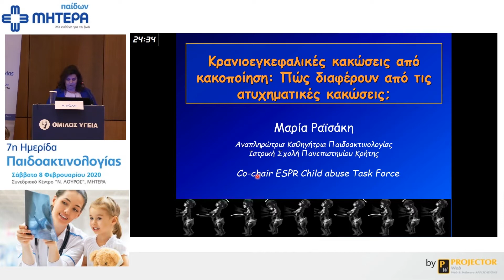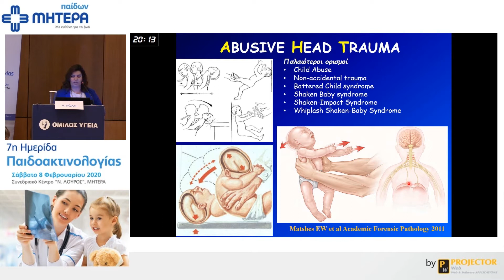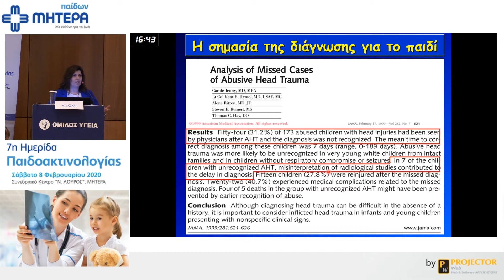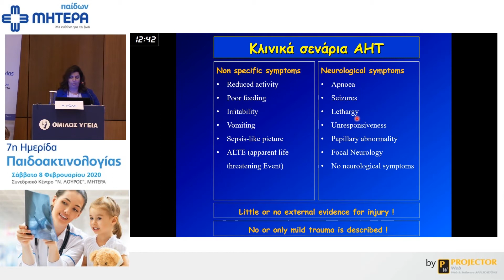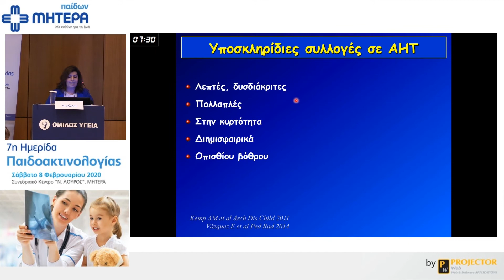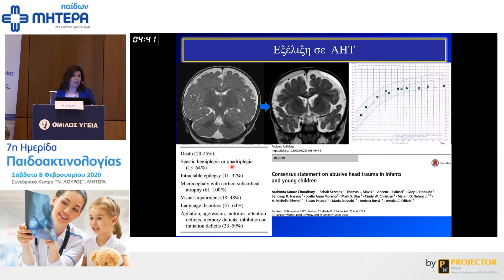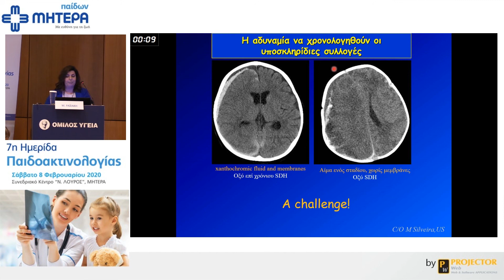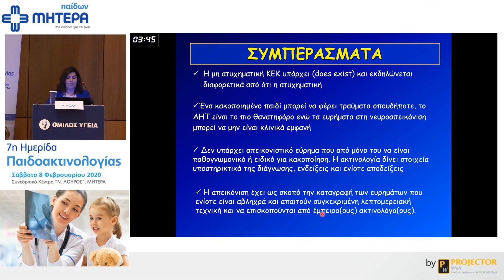Κρανιοεγκεφαλικές κακώσεις από κακοποίηση. Πώς διαφέρουν από τις ατυχηματικές κακώσεις; | Μ.Ραϊσάκη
Ημερίδα: 7η Ημερίδα Παιδοακτινολογίας
Ομιλήτρια: Μαρία Ραϊσάκη, Αναπληρώτρια Καθηγήτρια Ακτινολογίας, ΠΑΓΝΗ, Ιατρική Σχολή Πανεπιστημίου Κρήτης